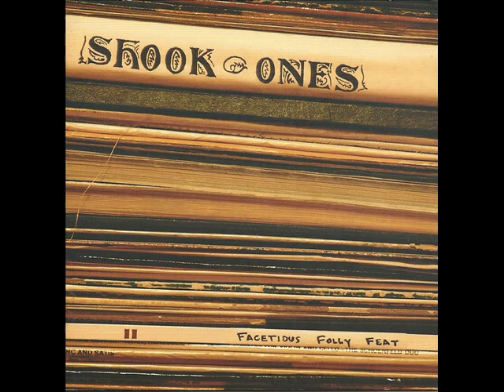Shook Ones-Ink Pen Shopping Sree.wmv